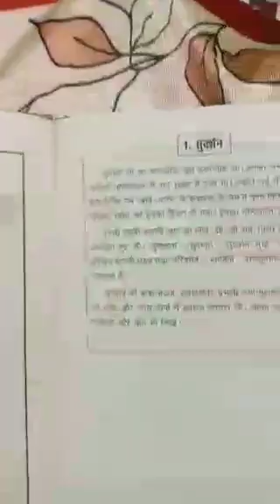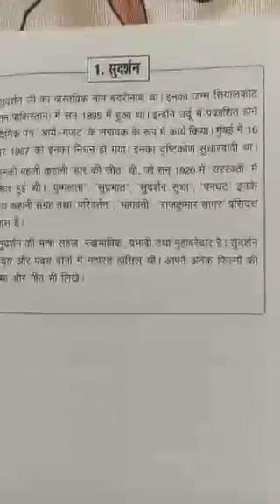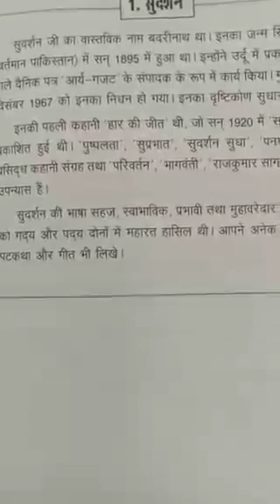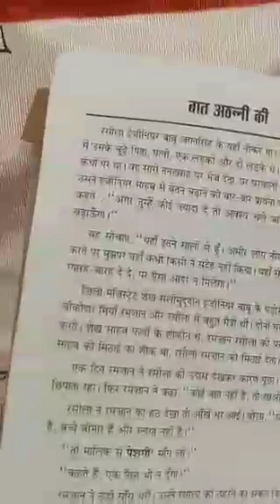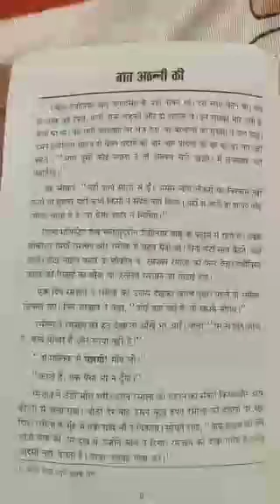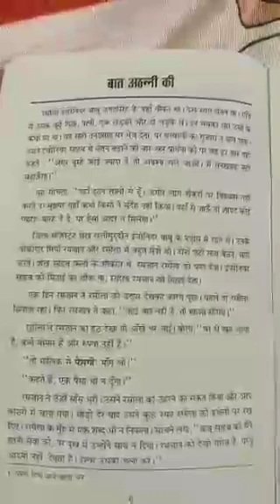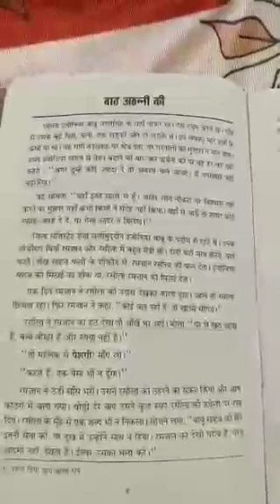Class IX Hindi